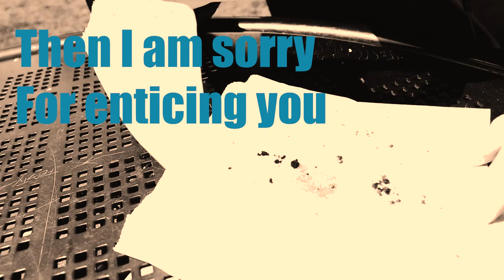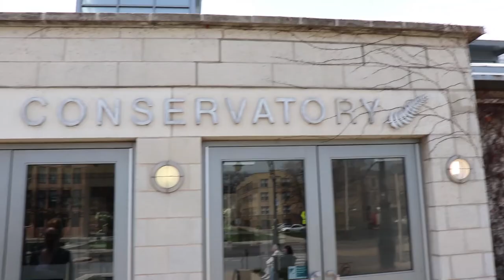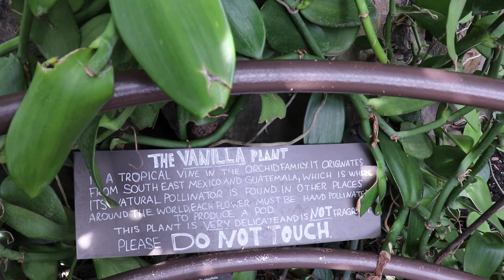Why We Should Be Productive | Spending Time With Those Who Are Important | Heightened Vlogging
The last full day before heading back to Michigan for another week.

In it, I give a little antidote on why it's so important to be productive because it frees up time so you can spend it with those who are essential.

We headed to the Chicago Conservatory, got dinner at Monteverde in Chicago and went to a few cool other spots.

Let me know if you like this style of vlogging below!

-Austin